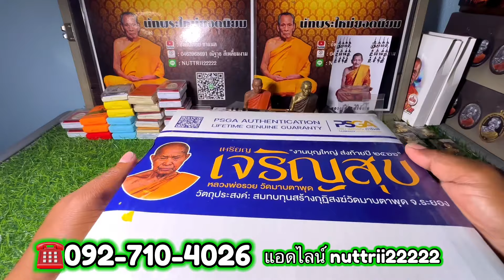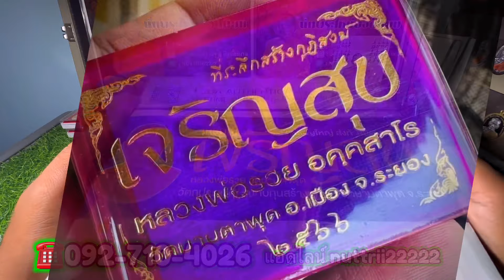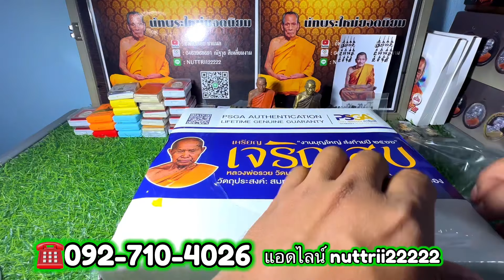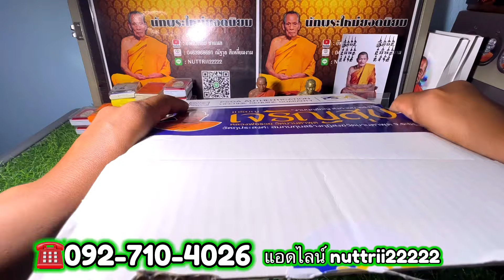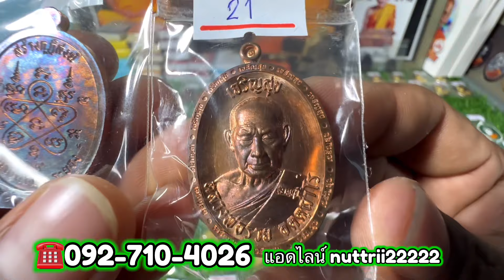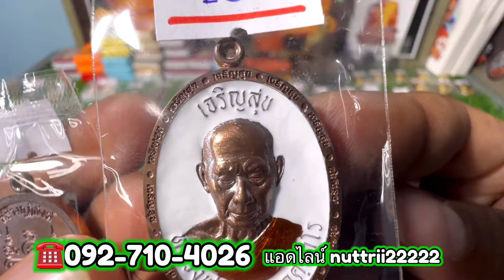จ.ระยอง#พระเครื่องยอดนิยมพระใหม่มาแรง